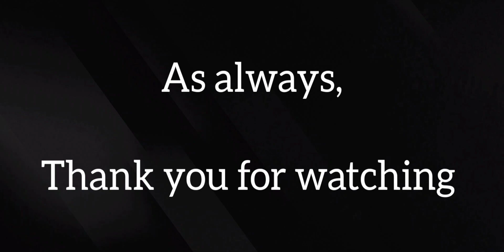Punishing Gray Raven: Winter Sequence: Supply Station 4, 5 & 6 [100%] [DMXIIl]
Version: Mobile

Day: 14/05/2023

Player: DMXIII

Platform: Android

Display Size: 6.4" Max Vision display

Resolution: HD+ (1560x720) | 269ppi

Processor: Qualcomm® Snapdragon™ 665 Mobile

Event: Winter Sequence

Stage: Supply Station 4,5 & 6

- Timer:

00:00 - Channel Intro

00:08 - Event Settings

00:38 - Stage 4-1

04:15 - Stage 4-2

10:15 - Stage 4-3

12:38 - Stage 5-1

16:41 - Stage 5-2

19:08 - Stage 5-3

21:46 - Stage 6-1

26:58 - Stage 6-2

32:50 - Stage 6-3